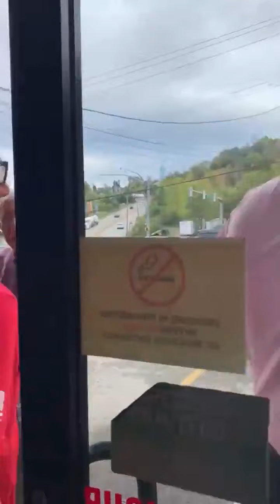"JD Vance Forced to Hold Rally in Parking Lot After Restaurant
"JD Vance Forced to Hold Rally in Parking Lot After Restaurant Ban!"

🚨 JD Vance humiliated! After being denied entry to a local restaurant, he’s left no choice but to greet his supporters in a parking lot. Is this a sign of his waning influence?

💥 In this video:

See the embarrassing moment when Vance is turned away
The awkward rally in a parking lot as supporters react
What this means for his political future

🔍  JD Vance denied entry, parking lot rally, political embarrassment, restaurant ban, JD Vance news, breaking news, political rally drama.